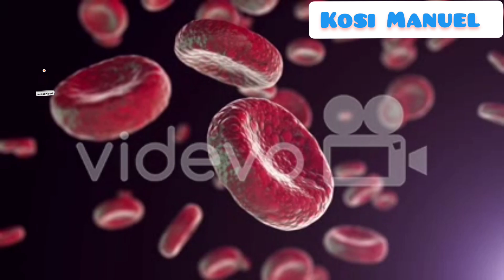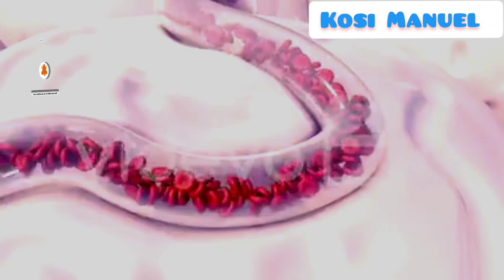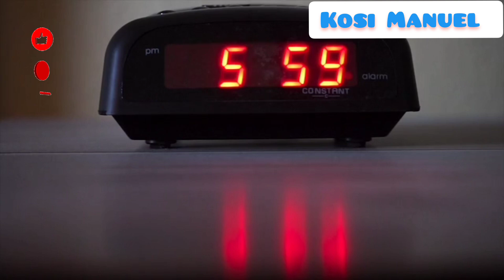7 ways to lower your RISK of a Heart Disease!!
One of the beat thing you can do for your heart health is to quit tobacco use in any form. Tobacco use is one of the hardest habit go break that can slow you down and shorten hour life.

If you are particular about the 7 ways to lower your RISK of a heart attack then tobacco should be on the top of your list.

Exercising and physical activities are one of the best ways to do for your health. It lowers the risk of high blood pressure, hearth disease, diabetes and even stroke.

As much as a 30 minutes walk 5 days a week will provide important benefits for most people, its better to get a little amount of physical activity than none.

Check out other videos on this channel